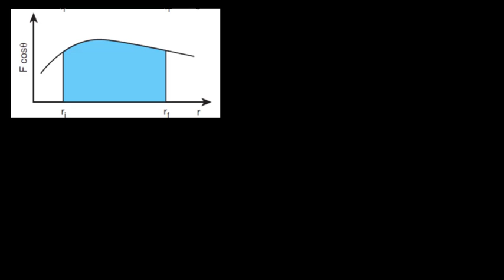3.Physics | Work Energy and Power | Work done by a variable force